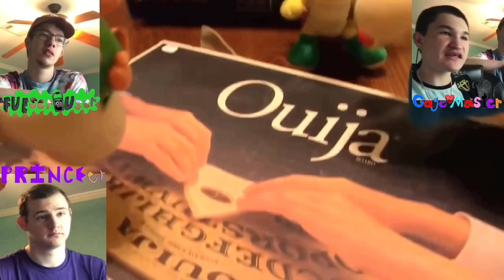I Get SCARED OUT OF THE VIDEO!{⁠⁠⁠⁠⁠⁠@SMLMovies⁠⁠⁠​⁠⁠⁠⁠​⁠​⁠}{Cody’s Sleepover}​⁠Ft.FUEser&PRINCEer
Today I am reacting with my friends FUEser & PRINCEer. We will be checking out SML reuploaded video called “Cody’s Sleepover”. This will be a old SML video where Junior & Joseph go to Cody’s House for a sleepover with Horror, Weirdness, And So SO Much Gay GET ME OUT OF HERE Stuff. Then in the end Something so weird scary happens that will have My friends HAVING to do the Outtro. And we will be seeing if the vid is Great, good, ok, bad, or TRASH. WATCH TO THE END!

Discord.com the Gagemaster0980

If there is any copyrights The MASTERED Reactions do not take rights to it any copyrights during the video is owned entirely by the rightfull owners pls support them by listening or watching there copyright things